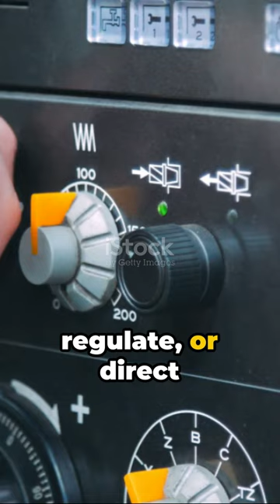What is a Control System?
A control system refers to a system designed to manage, regulate, or direct the behavior or operation of other devices, processes, or systems through control loops. It involves the utilization of mechanical or electronic components to oversee and manipulate the performance of other interconnected components. The fundamental components of a control system typically include sensors, controllers, and actuators.
Control systems play a vital role in numerous applications, ranging from home appliances like heating systems to complex industrial processes. They aid in maintaining desired output responses by regulating inputs, ensuring stability, efficiency, and accuracy in various processes.